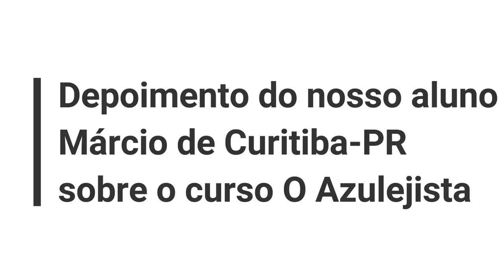Curso de azulejista on line ajudando ex metalúrgico a mudar de vida!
Este é um depoimento do nosso aluno Marcio de Curitiba-PR sobre o curso de azulejista mais completo que você já viu.

Curso elaborado e gravado por um verdadeiro azulejista profissional contando todos os seus segredos na profissão.